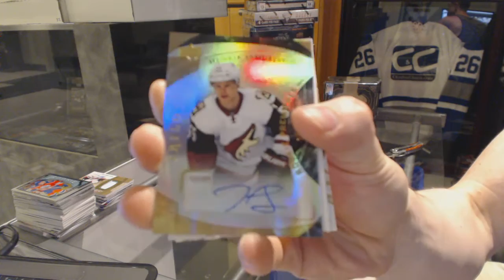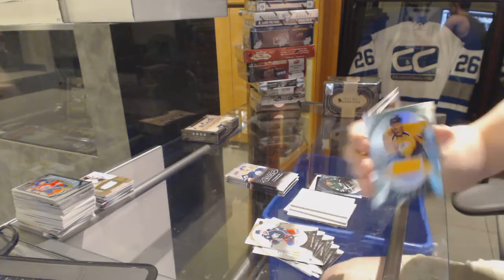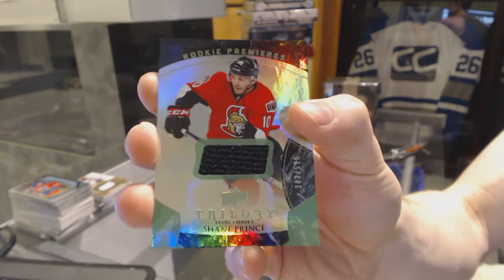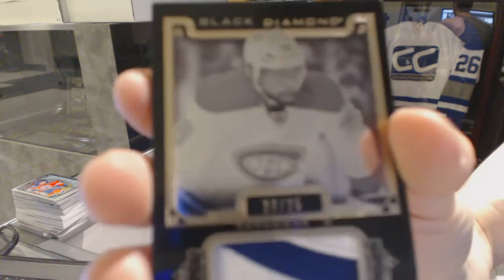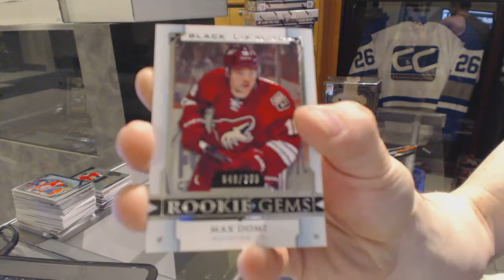15-16 UD Trilogy & 15-16 Black Diamond Hockey Box Break - C&C GB #6091